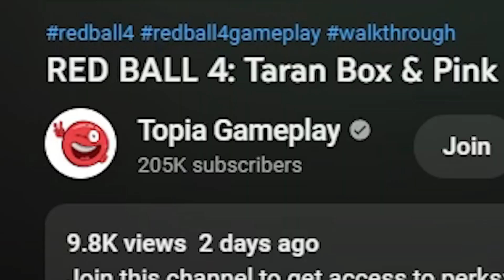RED BALL 4: BLACK BOX ALL LEVELS '1x vs 2x vs 4x vs 8x' Desert Hills SPEED RUN GAMEPLAY VOLUME 2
Red Alert!

Features:
 - All-New Red Ball Adventure
 - 75 Levels
 - Epic Boss Battles
 - Cloud Support
 - Exciting Physics Elements
 - Groovy Soundtrack